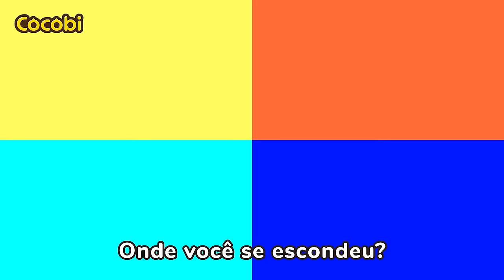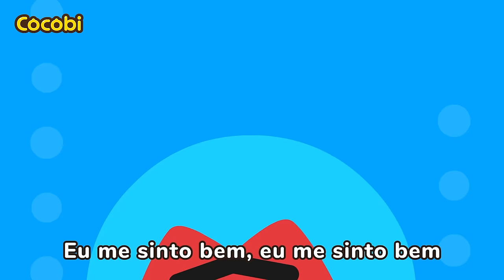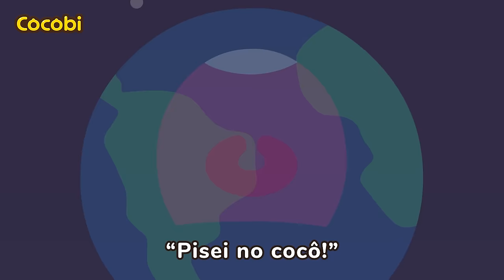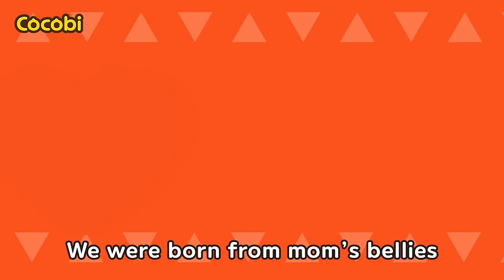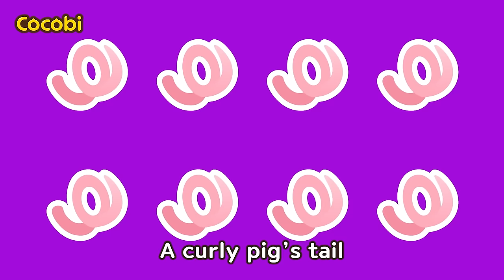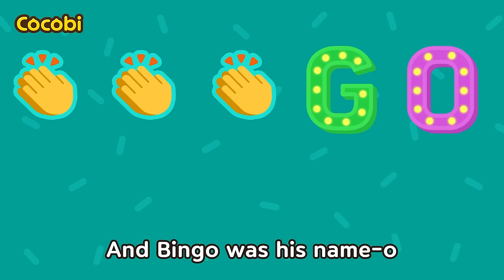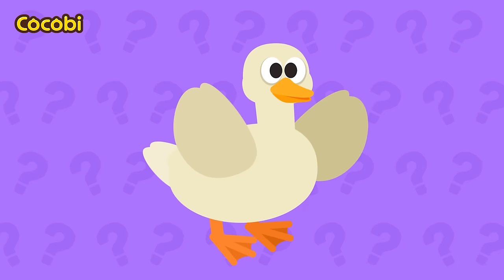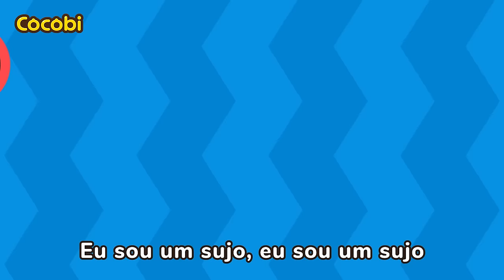Canção Veterinária🩺e Mais! Ajude o Leão e o Cachorro Doentes | Músicas Infantis | Cocobi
Músicas, Histórias, Músicas infantis, para crianças,
Dança, bebê, Pré-escola, Jardim de Infância,
Cante Junto, Favorito, Desenho Animado,
Rimas para Bebês, Lição, Família, Cocobi Inglês,
Kids Song, Nursery Rhymes, Cartoons, Children,
Cocobi Portugues and English